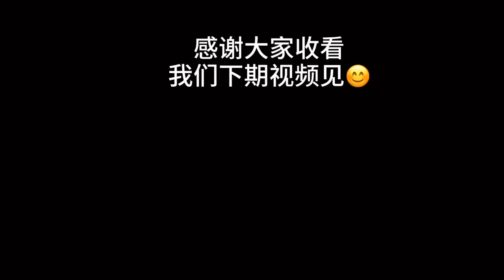【新房开箱 】 MINA REALTY在洛杉矶库卡蒙格137万可以买到的400平米新房| 学区初中九分高中八分| 模仿样板房的装修 现在即可交房| HOUSE TOUR in Los Angeles